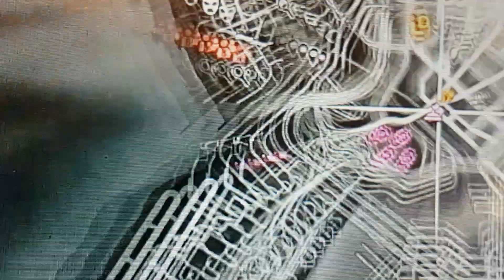science labs 01x019 Quinn drives to the music locker